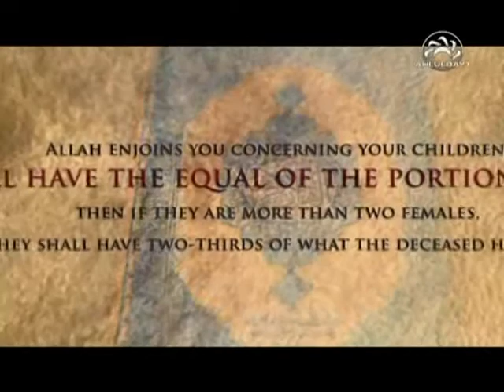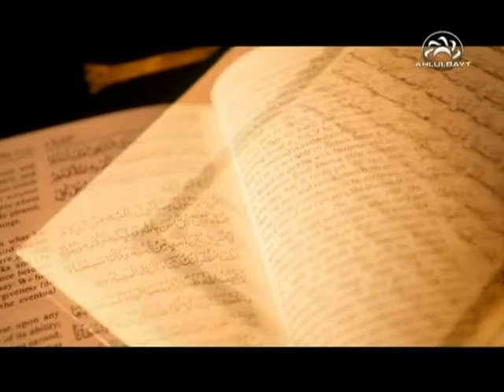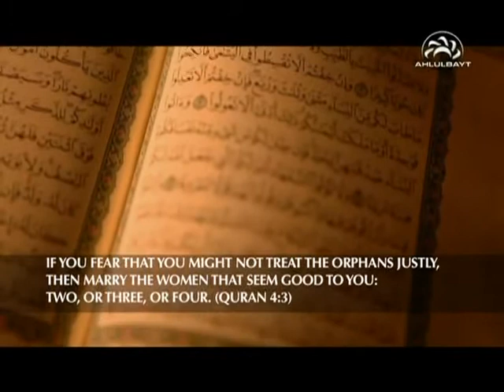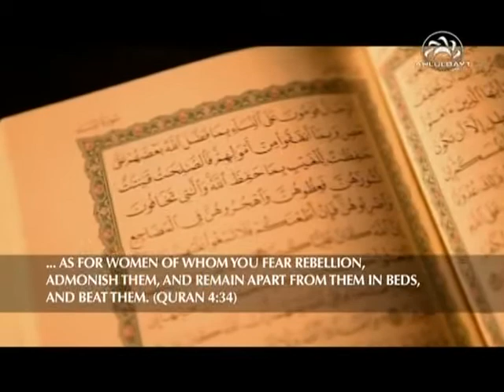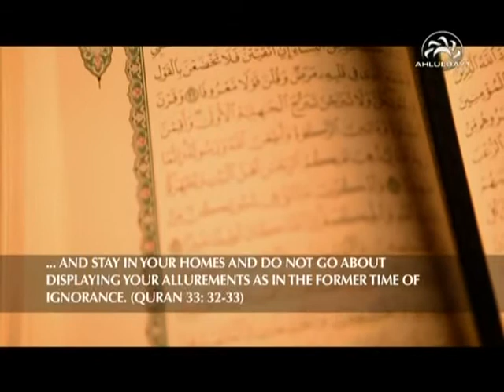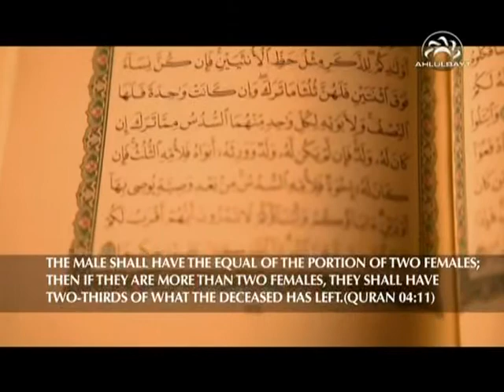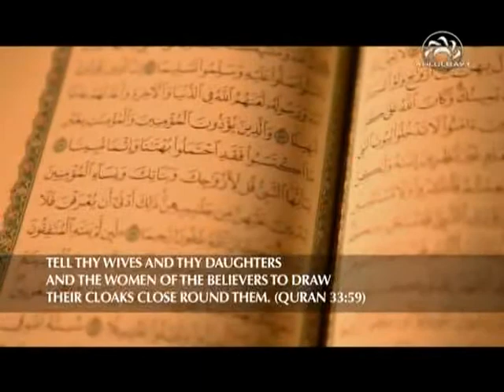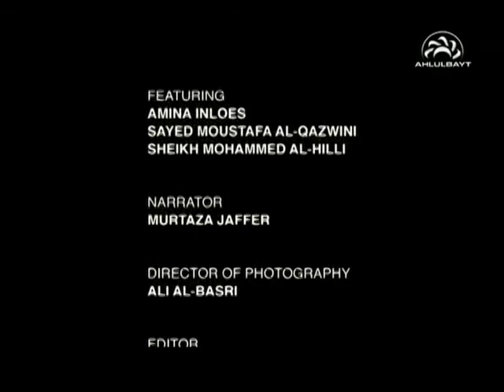The Veiled Verses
Are women oppressed in Islam? Have they been negatively portrayed in the Quran? This is a topic widely discussed around the world and throughout generations. This documentary aims to address the common misconceptions of women in the holy Quran, dissecting the verses which have sparked outrage and confusion across the minds of many, due to the misinterpretations placed upon them.